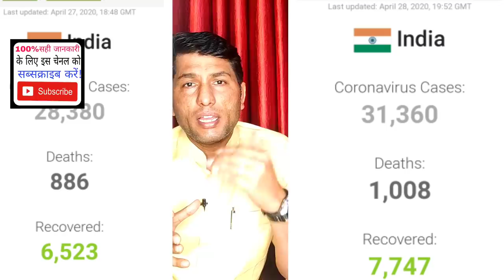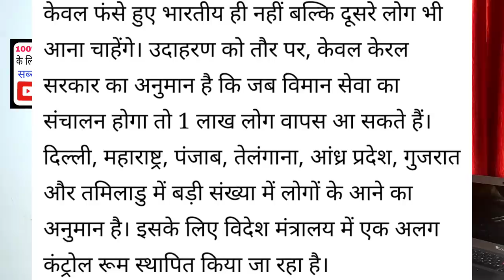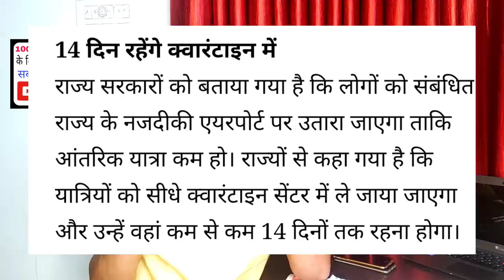How will the government bring back the Indians trapped abroad?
AshokLLB. How will the government bring back the Indians trapped abroad, India lockdown airport open, India lockdown flight update, India flights Time